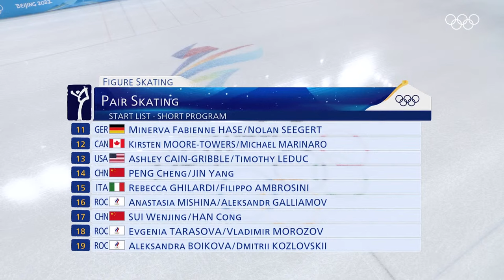Figure Skating - Pairs Short Program | Full Replay